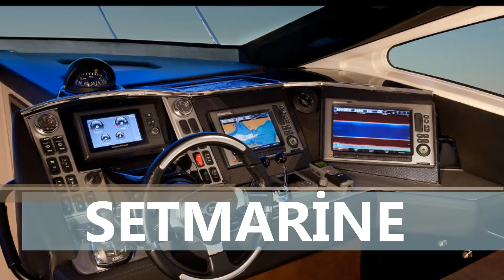Boğazda Yatlar & Setmarine Yachts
BODRUM,ÇEŞME,MARMARİS,FETHİYE,GÖCEK,KEMER,KAŞ

VİP YAT KİRALAMA ,TEKNE KİRALAMA , YELKENLİ KİRALAMA ANTALYA,İSTANBUL,BODRUM,ANKARA,MARMARİS,FETHİYE,BELEK,ÇEŞME,KEMER,KAŞ,KUŞADASI,A­­­­­­­­­­­­­­­­­­­­­­­­LANYA, KAYSERİ,BOLU,SAMSUN,ÇORUM

Adana,Adıyaman, Afyon,Ağrı, Amasya,Ankara,
,Antalya,Artvin,Aydın,Balıkesir, Bilecik,Bingöl,Bitlis,Bolu, BurdurBursa, Çanakkale,
Çankırı,Çorum,Denizli,Diyarbakır,Edirne,Elazığ,Erzincan,Erzurum,Eskişehir,Gazian­­­­­­­­­­­­­­­­­­­­­­­­tep,
Giresun,Gümüşhane,Hakkari,
Hatay,Isparta, İçel (Mersin), İstanbul, İzmir, Kars, Kastamonu, Kayseri, Kırklareli,
Kırşehir,Kocaeli, Konya,
Kütahya, Malatya,Manisa,K.maraş,Mardin,Muğla,Muş,Nevşehir,Niğde,Ordu,
Rize,Sakarya,Samsun,Siirt
Sinop,Sivas, Tekirdağ,Tokat,Trabzon,Tunceli,Şanlıurfa,Uşak,Van,Yozgat,
Zonguldak,Aksaray,Bayburt
Karaman,Kırıkkale,Batman,Şırnak,Bartın,Ardahan,Iğdır,Yalova,Karabük,
Kilis,OsmaniyeDüzce
YAT GEZİSİ,KİRALIK TEKNELER,BOĞAZ TURU,YAT TURLARI,SATILIK TEKNELER,KİRALIK YELKENLİ,SATILIK YATLAR,KİRALIK YATLAR

SİSİAD , Sincan Etimesgut Sanayicileri ve İşadamları Derneği,Ankara Genç İş Adamları Derneği, ANGİAD,Ankara Iş Adamları Derneği ,TUSKON FEDERASYONLAR ,Anadolu İşadamları ,ASİAD ,Avrasya Sanayici ve İşadamları Derneği ,Tüm Kuruyemiş Sanayici ve İş Adamları Derneği, Batı Ankara Girişimci ve Sanayici İşadamları Derneği,Kastamonu İş Adamları Derneği,NAP-Kazakistan Bağımsız İş Adamları Derneği ,Ankara Gümüşhaneli İş Adamları Derneği ,Ankara İşadamları ve Sanayiciler Derneği ,ANKİSAD,ANKARA ERZINCANLI IS ADAMLARI DERNEGI ,Afyonkarahisar Hür Sanayici ve İşadamları Derneği,Yesiad - Yeşilırmak Sanayici ve İşadamları Derneği ,TÜMSİAD - TÜM SANAYİCİ VE İŞ ADAMLARI DERNEĞİ

Turkish - Türk Arap Ülkeleri İş Adamları Derneği,Türk-Macar İşadamları Derneği ,Türkiye Çin Sanayici İşadamları Derneği,Türk-Amerikan İşadamları Derneği ,HOTİAD Hollanda Türk İşadamları Derneği ,İranlı Sanayici ve İşadamları Derneği,TAGİD Trakya Aktif Geniç İşadamları Derneği ,Türk-Arap Ülkeleri İşadamları Derneği ,TURAB,Rusya Federasyonu ile Türkiye İş ve Dostluk Derneği,ASİAD - Avrasya Sanayici ve İşadamları Derneği,Kosova İşadamları Derneği, KOSOVAPORT, Moldova Türk İşadamları Derneği ,MTİAD,Türkiye-Güney Kore İşadamları Derneği ,Türkiye&Güney Kore Isadamlari Dernegi,TURKOR,Balkansiad , Balkan Rumeli Sanayici İş Adamları Derneği,ŞUGİAD, Şanlıurfa Genç İşadamları Derneği,TUSKON,Tuskon,
SET MARİNE VİP YAT KİRALAMA MARMARİS

SET MARİNE VİP YAT KİRALAMA ANTALYA KEMER

SET MARİNE VİP YAT KİRALAMA ALANYA
SET MARİNE KİRALIK YATLAR FETHİYE GÖCEK
SET MARİNE KİRALIK YAT BODRUM